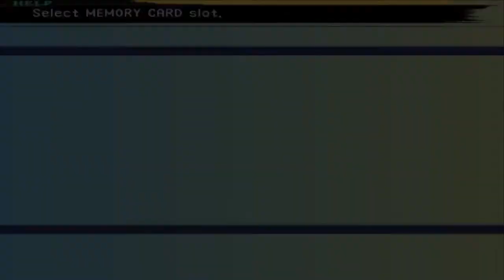Final Fantasy X - 045 - NSGNSNCNONENNENBB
STORY: 00:00 - 10:00

Talk to the first man on the road for a Soft Ring (Stoneproof) for Yuna. It is very handy.